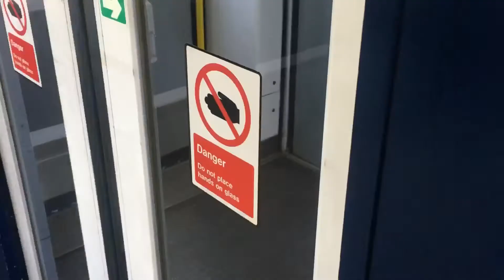DO NOT PLACE HANDS ON GLASS